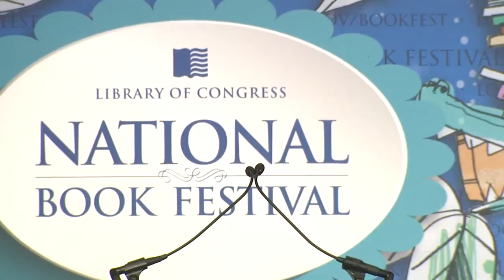Hoda Kotb: 2013 National Book Festival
Hoda Kotb appears at the 2013 National Book Festival. Speaker Biography: Emmy-winning Hoda Kotb is a familiar daily presence to watchers of the fourth hour of "Today," which she co-hosts with Kathie Lee Gifford. Kotb has also been a correspondent for the newsmagazine "Dateline" since 1998. She has reported on stories from around the globe, including the wars in Iraq and Afghanistan, the Israeli-Palestinian conflict, the aftermath of Hurricane Katrina and the struggle for democracy in Myanmar. She is also the author of the New York Times best-seller "Hoda: How I Survived War Zones, Bad Hair, Cancer and Kathie Lee." Her second book is "Ten Years Later: Six People Who Faced Adversity and Transformed Their Lives."